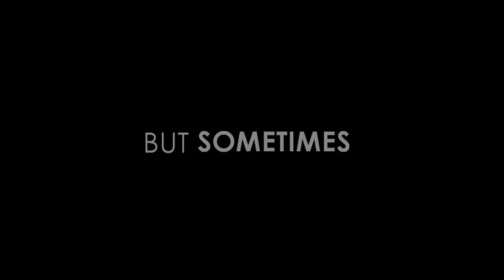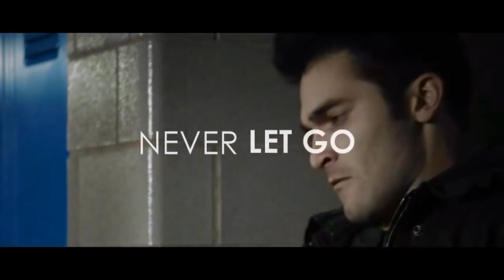Sterek The Movie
If this video is unavailable in your country go here to watch it

Alright so first off this is a trailer for Sterek The Movie. The pairing is Stiles and Derek, obviously, so if you don't want to dabble in the whole slash thing I totally understand (not really) but I only ask that you don't leave nasty/rude comments. Thanks.

OK onto the trailer, this little piece of sunshine took me about two days to make and I  have to say I REALLY LOVE IT and I thought I would upload it for my fellow Sterek shippers. The trailer is centered around Stiles, he's completely in love with the beautiful Lydia Martin, but after a million+ rejections he finally decides to move on. And then BAM! Cue Derek and his angsty self and you have a completely inexplicable, totally unbelievable and forever hypothetical romance that kicks me in the feels every time I think about it.

First song: Closing Time by Semisonic
Second song: It's Time by Imagine Dragons

p.s. Jeff Davis, this is for you. I love you, you beautiful thing you.